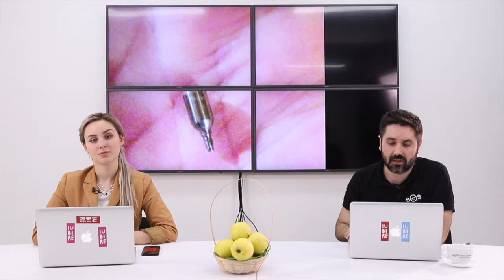Impianti dentali: Problemi post chirurgici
in questo video vedremo che tipo di problemi si possono avere durante le cure e vi spiegherò anche come vanno risolti questi problemi fate innanzitutto attenzione all'igiene a lavare bene i denti che queste morti sono anche lo scovolino per esempio questi sono dei denti definitivi il paziente continua a fumare beve il caffè non va a lavare i denti.